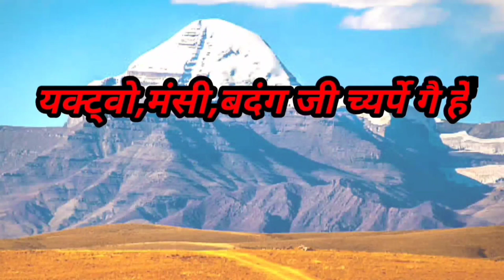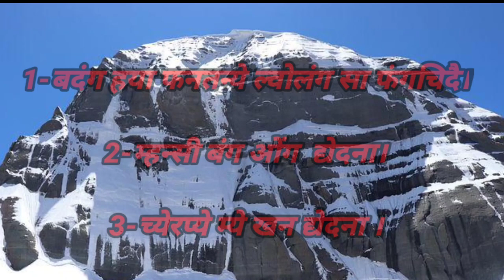Yak||Cock||Pheasant||Buffalo||story|| Rung culture याक||मुर्गे||मोनाल||भैस||कहानी||रं संस्कृति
Yakstory||Cock||Pheasant||Buffalo||story|| Rung culture याक||मुर्गे||मोनाल||भैस||कहानी||रं संस्कृति

Video highlights

यह वीडियो में रं समाज में प्रचलित याक, मुर्गे,मोनाल और भैंस की लोक कथा और रं ल्वो में प्रचलित लोकोक्तियों के बीच अंतर सम्बन्धों को उद्घाटित करने का प्रयास है।

kailashmansarovar Yakstory
himalayas rungtribe
himalayas Tribal Mythology